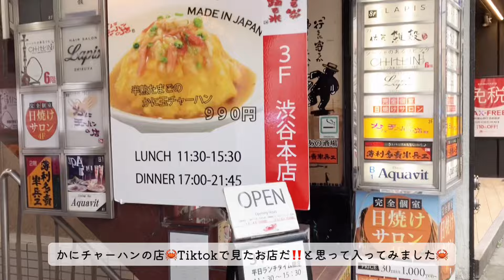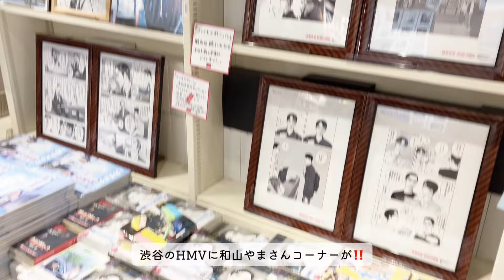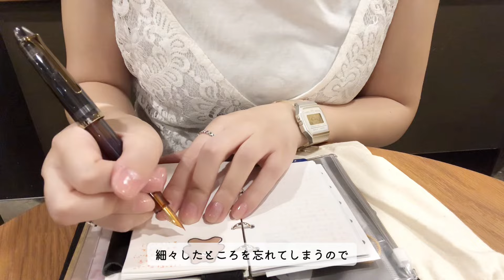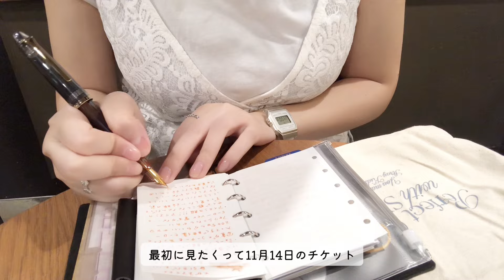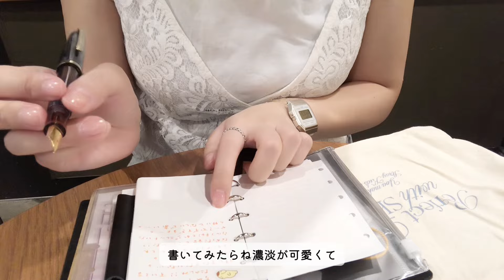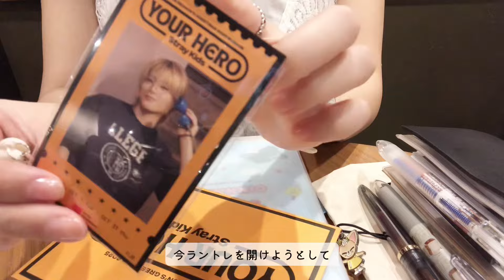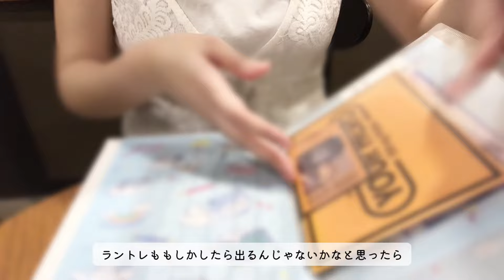渋谷でカフェ手帳Vlog☕️オタ活の後のカフェ手帳タイム🖼️【スタバ┊︎Stray Kids museum YOUR HERO】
渋谷でカフェ手帳をしてきました！
オタ活も楽しかった〜🥰
stay vlogも今度アップします☺️
渋谷の文房具巡りはリベンジします✊🏻

▷Amazonで買えるもの一覧

リヒトラブ クリップファイル A5

四季織 金木犀

セーラー万年筆 プロフィットジュニア
クリアもかわいい〜！

fansfer（ファンスファー）というサービスを使用しています。
会員登録が必要ですが、送る側も受け取る側も住所や本名を非公開でやり取りが出来ます。
送り方の説明はこちら

YouTubeで紹介しても良い方は、動画にしてもいいよってひと言添えてください🫶🏻
もちろん、手紙の中身までは載せないので安心してください✊🏻